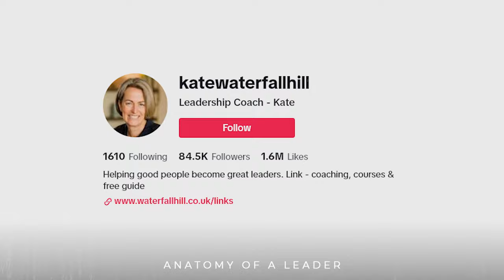How to Navigate a Toxic Boss and How Not to Become One with Kate Waterfall Hill #70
Are you struggling with a toxic boss? Or could you be one?

Kate Waterfall Hill is a leadership coach and TikTok creator of Linda the toxic boss having started her career at a marketing agency, becoming an MD at the tender age of 29.

Pivoting from working with ‘big fish’ companies such as Ford, Virgin, and Vodafone to becoming a coach helping leaders of SMEs become great leaders through an intuitive, personalised, and empathetic approach.

We talk about how to spot and deal with toxic bosses and how NOT to become one yourself.

Kate shares her tips about how to define your values, how to foster a good company culture, and how to create an “evidence pack” to boost your confidence.

If you’re a boss who thinks your leadership style could do with some improvement, or a team member who wants to respectfully address concerns with your boss about how you work together, then tune in.

Timestamps:

00:00 - Trailer and Introduction
01:19 - Inspiration Behind Linda the Toxic Boss
10:58 - Spotting and Dealing with a Toxic Boss
14:55 - Understanding Your Core Values
24:58 - Changing Expectations of Leaders
40:40 - Building Confidence through Self-Reflection

Buy the Books:
The Intentional Leader by Tim Hebert
The Coaching Habit by Michael Bungay Stanier
Why Has Nobody Told Me This Before? by Dr Julie Smith